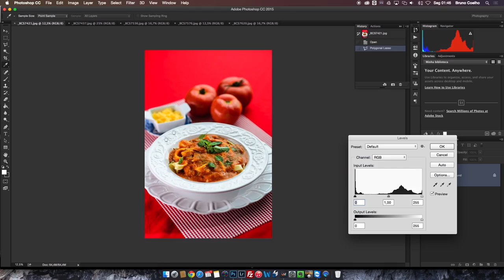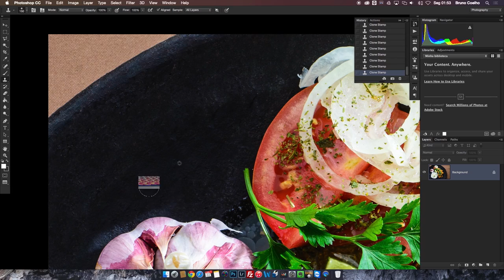TCC - FOTOGRAFIA DE GASTRONOMIA – TECNICA, ESTÉTICA E PRODUÇÃO DE SENTIDO - BRUNO COELHO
AEV - Faesa - Comunicação Social - Publicidade e Propaganda
Aluno: Bruno Coelho
Orientador(a).: Profª. Esp. Zanete Dadalto

MUSICAS:
David Guetta & Showtek - Bad ft. Vassy
Afrojack & Steve Aoki ft Miss Palmer - No Beef

AGRADECIMENTOS:

Profª. Esp. Zanete Dadalto Orientador
Prof. MS. Victor Mazzei. Faculdades Integradas São Pedro
Prof. MS. Felipe Tessarolo. Faculdades Integradas São Pedro
Chefe Camila Amm
Minha família, amigos e parceiros que ajudaram nesse trabalho